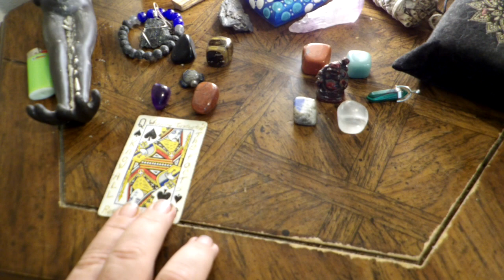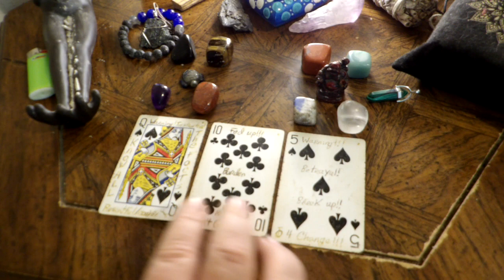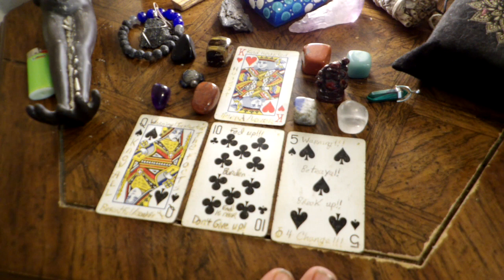Gemini - April 2023 (It's a little late)